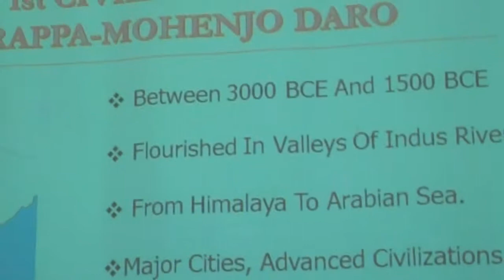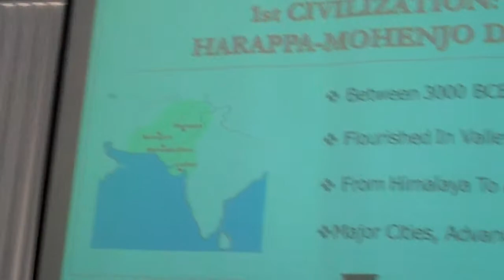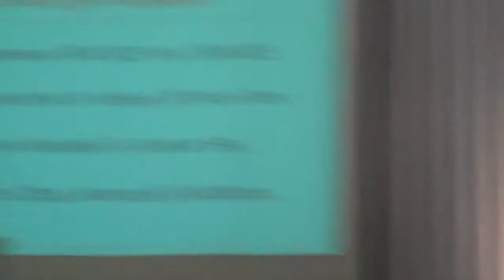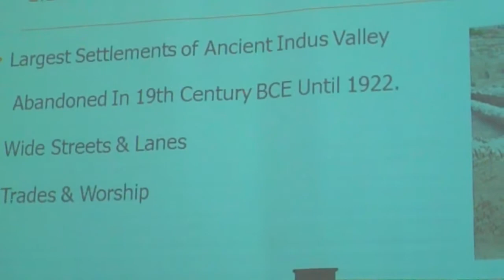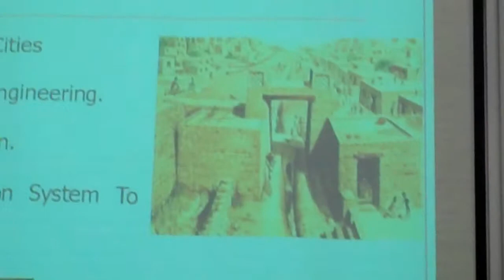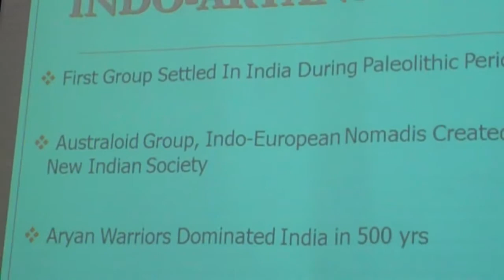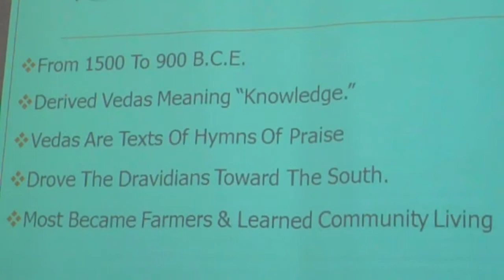Jawhar Sircar -“5000 years of Indian Culture”. - Lecture at Indian Embassy in Brasilia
Brasilia, February 17, 2016

Visit from CEO Jawhar Sircar from Prasar Bharati India’s Public Service Broadcaster
to the Indian Embassy in Braslia, Brazil’s capitol.

CEO Jawhar Sircar gave a lecture about “5000 years of Indian Culture”.

It was a great lecture attended by many VIP’s from Brasilia’s society.

Ambassadors, High level government officers, community leaders and Indigenous leaders as well attended the lecture and it was very rich in knowledge.

CNN iReport John Breyer attended the lecture and could film part of it.

João Breyer CNN iReport